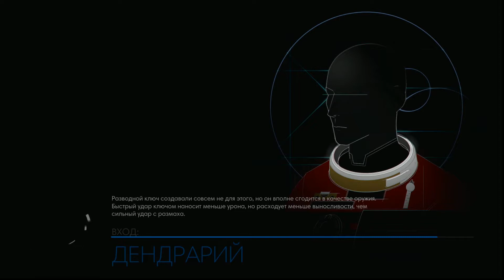Prey ➤ Прохождение На Русском Часть 22 ➤ Геймплей на PS4 Pro 1080p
Прохождение Игры Prey 2017 на Русском.  Геймплей Прей На PS4 (Playstation 4). Полное прохождение Prey будет выходить в версии с комментариями. Лучший геймлей и лучшие прохождения ты найдешь только тут!